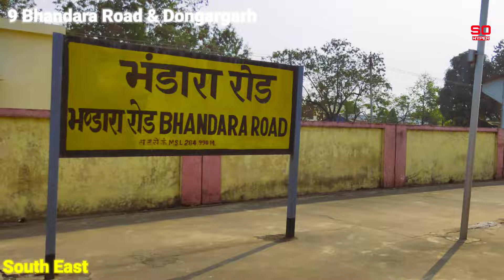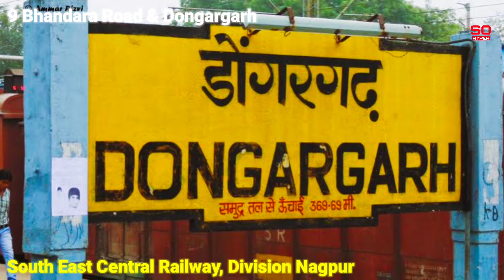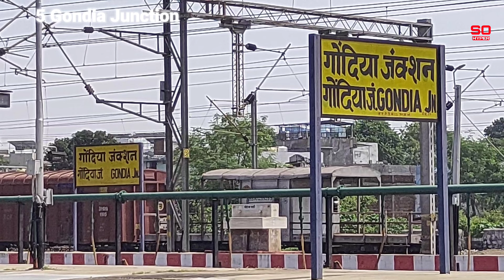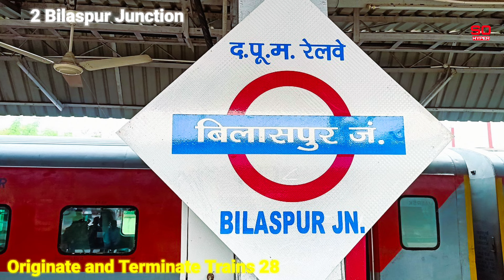Nagpur To Bilaspur Railway Line | Bilaspur To Nagpur Top 10 Railway Stations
Topic Covered-
1-SO HYPER
2-sohyper
3-So Hyper
4-SOHYPER
5-sohyperankit
vande bharat express nagpur to bilaspur#india's 6th vande bharat express train# chhattisgarh#maharashtra#indian railways#nagpur jn#gondia jn#raj nandgaon jn#durg jn#raipur jn# bilaspur jnbilaspur to nagpur train ticket price#20826bilaspur to nagpur distancebilaspur to nagpur all trains bilaspur to nagpur train seat availabilitybilaspur railway stationnagpur railway stationtatanagar - mumbai ltt antyodaya express